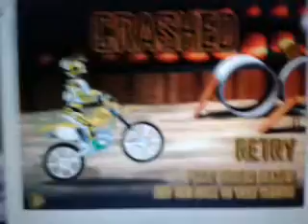Me playing dirt bike (part 2)